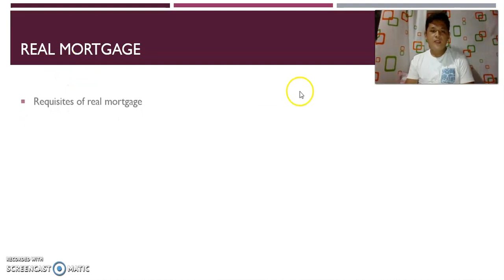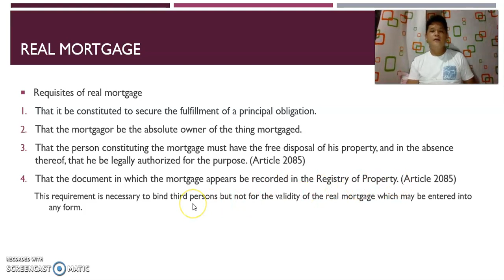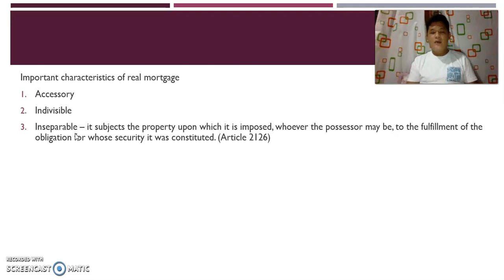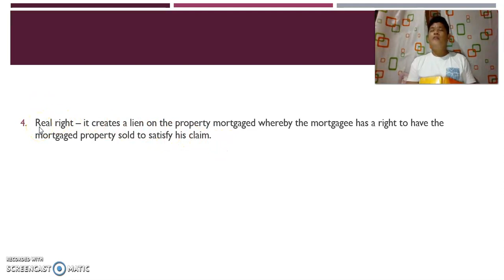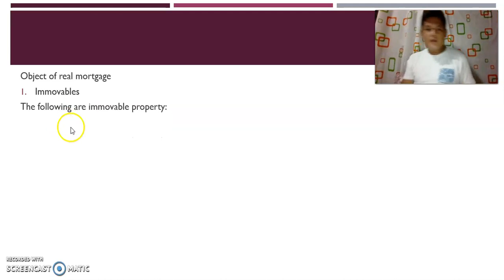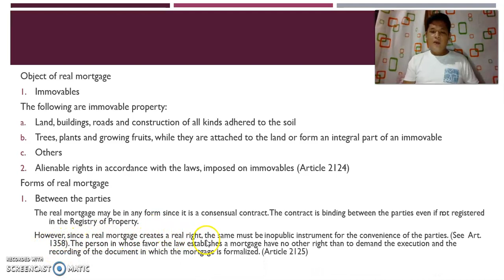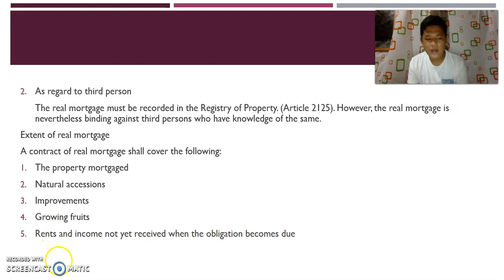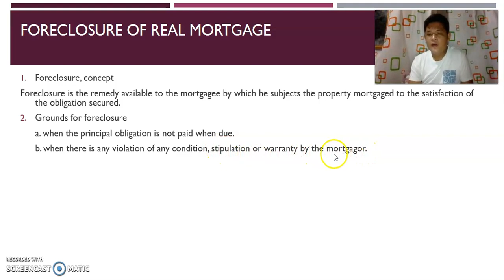Real and Chattel Mortgage v 1